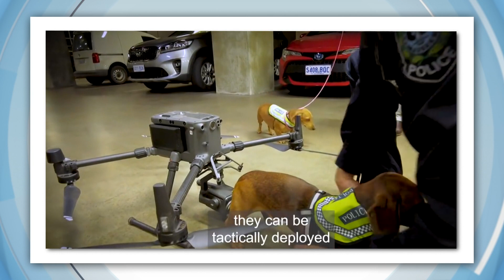Best April Fool's Day Pranks!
APRILS FOOL'S DAY
If you've been scrolling through the interwebs today and seen some pretty unbelievable news, you might want to check your calendar. Today is April 1st, better known as April Fool’s Day, and companies have been pulling out all the stops just to try and trick you. From Vegemite Ice coffees, to Bunnings shoes, companies around Australia have been trying to trick the internet. We've seen horses on trains, coriander on cookies, puppy fashion from Ikea and even puppy protection from SA Police. April Fool's been around for ages, and one theory is that it dates back about 500 years because in some places back then New Year’s day was celebrated on April 1st. But in 1582, Pope Gregory the 13th changed it to January and anyone still celebrating in April was seen as a fool! Over the years, we've seen lots of impressive pranks. But not all April Fool's day jokes are a huge success. Like when Volkswagen pretended it was changing its name earlier this week confusing its customers.

BRISBANE LOCKDOWN ENDS
If you're in Brisbane great news! The three day lockdown is over. That's just in time for the Easter Break and while lots of people will use it to get away and spend time with family, Queenslanders will still have to follow a few restrictions. People there are allowed to travel! But they'll need to wear a mask when leaving home for the next fortnight. And businesses like restaurants will open up again, but with some tighter restrictions about seating and dancing won't be allowed.

PFIZER VACCINE FOR TEENS
We've already told you that you won't be getting a COVID vaccine unless you're at least 16, but that might be about to change. Vaccine maker Pfizer says they've been testing it, and theirs is completely effective in young teens between 12 and fifteen. Now, they're trying to get approval from regulators in America and Europe so it can be officially rolled out for kids over 12.

DAYLIGHT SAVING ENDS
If you live in one of these states, get ready to put your clocks backwards because this Sunday is the end of Daylight saving time. Lily takes a look at what it's all about and why it's only a thing in some places.

IMPRESSIVE KAYAKER
At this point in the show, we normally share three incredibly fun and interesting videos that are all tied together in a fairly vague way. But our favourite clip today is so good, we're just showing you the one. Adventurer Aniol Serrasolses has proved all you need to get down the top of an enormous snowy mountain in Chile is a kayak. He steered his way down the 25 kilometer long stretch at speeds of up to 100km/h. But it didn't stop there. After this journey through a forest, the Spanish kayaker took on some rapids before landing a world first, a double kickflip down a waterfall. And he paddled away completely unharmed. But definitely a bit wetter.